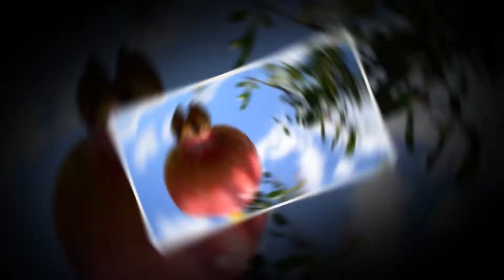KURIMA NI KWIYENYA MAIN PROMO INTRO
@Pro Nafros
CEO. NACY TV

Made By  AE, C4D, PR,

@pro Nafros